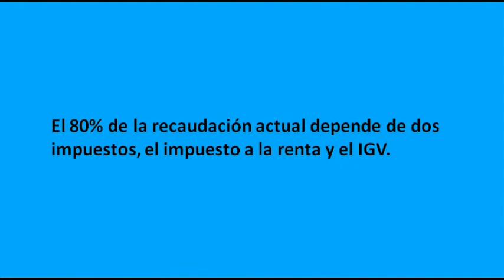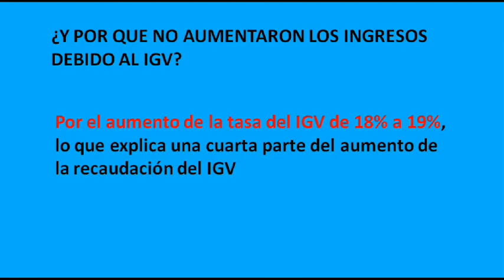TOLEDO DANDO CÁTEDRA SOBRE EL IGV